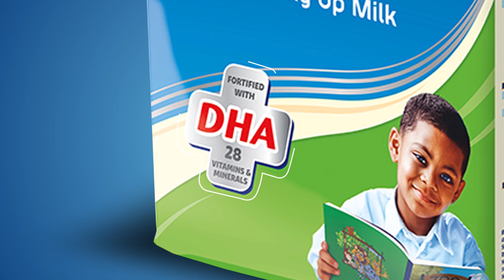Peak 456 16g Sachet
You asked and we delivered.
Your favourite growing up milk, Peak 456, is now available in 16g Sachet!
Go grab one for your little one now!!!